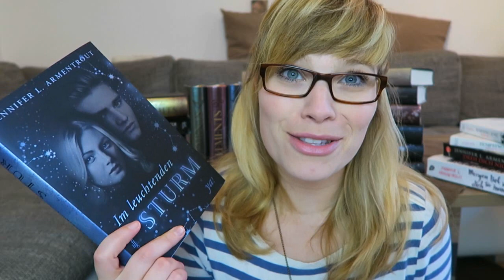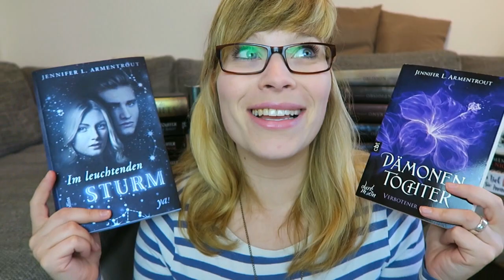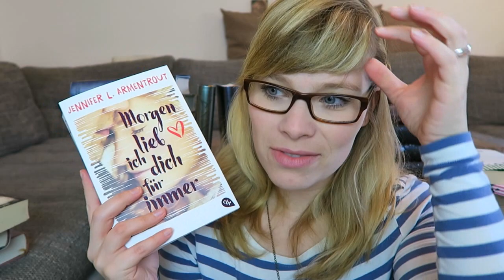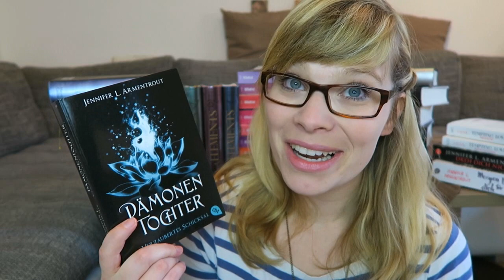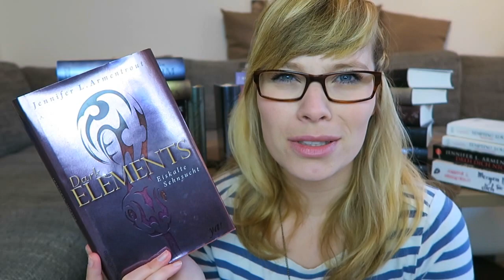[TAG] Jennifer L. Armentrout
Die Fragen:

1. Deine Lieblingsserie
2. Dein Lieblingsbuch
3. Dein liebster weiblicher Charakter
4. Dein liebster männlicher Charakter
5. Der beste Antagonist
6. Dein Favorite Ship/ Dein liebstes Paar
7. Dein Lieblingscover
8. Wenn du einen Tag mit einem Charakter verbringen könntest, wer wäre das ?
9. Was liebst du an ihrem Schreibstil/der Art Bücher zu Schrieben?
10. Wenn du der Autorin eine Frage stellen könntest, welche wäre das ? ( Hab ich weg gelassen da ich die Autorin ja getroffen habe :D)

Ein Gratis Hörbuch von Audible: